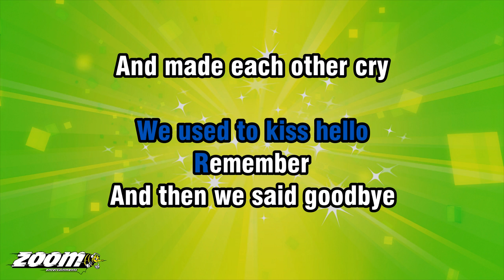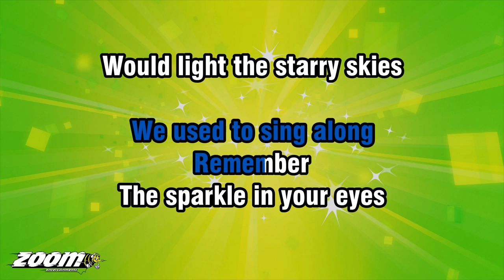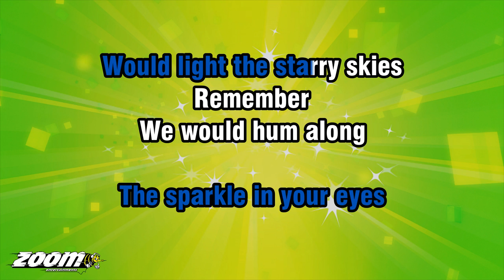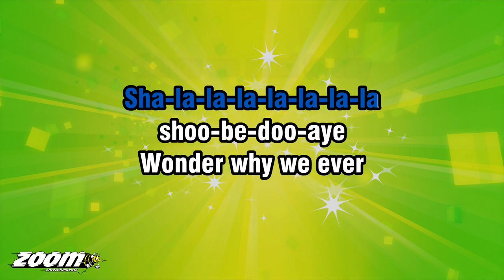The Bay City Rollers - Remember - Karaoke Version from Zoom Karaoke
Song lyrics:

SHIMMY SHAMMY SHONG
WE USED TO MAKE UP SONGS
REMEMBER
SHA-LA-LA-LA-LOO
I USED TO SING TO YOU
REMEMBER

HI-DE-HI-DE-HO
WE USED TO KISS HELLO
REMEMBER
AND THEN WE SAID GOODBYE
AND MADE EACH OTHER CRY
REMEMBER

SHA-LA-LA-LA-LA-LA-LA-LA
SHOO-BE-DOO-WAY
REMEMBER ALL THE LITTLE
THINGS WE USED TO SAY

SHA-LA-LA-LA-LA-LA-LA-LA
SHOO-BE-DOO-AYE
WONDER WHY WE EVER
HAD TO SAY GOODBYE...

THE SINGER SANG HIS SONG
WE USED TO SING ALONG
REMEMBER
THE SPARKLE IN YOUR EYES
WOULD LIGHT THE STARRY SKIES
REMEMBER

WE WOULD HUM ALONG
TO THE BEATIN' OF THE DRUM
REMEMBER
THE BAND BEGAN TO PLAY
AND WE BEGAN TO SWAY
REMEMBER

SHA-LA-LA-LA-LA-LA-LA-LA
SHOO-BE-DOO-WAY

SHA-LA-LA-LA-LA-LA-LA-LA
SHOO-BE-DOO-AYE

SHA-LA-LA-LA-LA-LA-LA-LA
SHOO-BE-DOO-WAY

SHA-LA-LA-LA-LA-LA-LA-LA
SHOO-BE-DOO-AYE

SHA-LA-LA-LA-LA-LA-LA-LA
SHOO-BE-DOO-WAY

SHA-LA-LA-LA-LA-LA-LA-LA
SHOO-BE-DOO-AYE

SHA-LA-LA-LA-LA-LA-LA-LA
SHOO-BE-DOO-WAY

SHA-LA-LA-LA-LA-LA-LA-LA
SHOO-BE-DOO-AYE